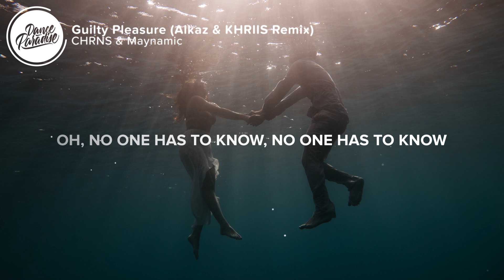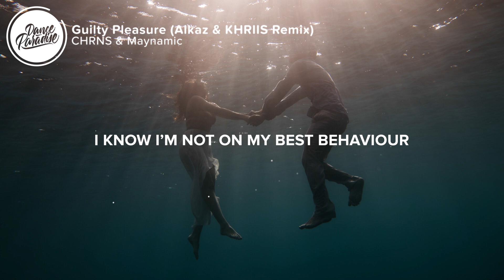CHRNS & Maynamic - Guilty Pleasure (Lyrics) Alkaz & KHRIIS Remix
⚡️ Yeah, no one has to know, no one has to know
You're my guilty pleasure

🎤 CHRNS & Maynamic - Guilty Pleasure (Alkaz & KHRIIS Remix) Lyrics:

You are my weakness
Mh, I tried to let you go
I blocked your number
Mh, it's hard to tell you no

I know you've got bad intentions
Oh, it feels so good to have attention
Keep it on the low, keep it on the low

I know I'm not on my best behaviour
But I stay here anyway
Oh, no one has to know, no one has to know

You're the seduction
Mh, I finally reach the point
I'm not disfunction
Mh, just tryna fill the void

👨‍💻 If you like "CHRNS & Maynamic - Guilty Pleasure (Alkaz & KHRIIS Remix)" check out these other tracks:

- BRKLYN - Good Vibe (Lyrics) ft. Zack Martino
- Major Lazer - Blow That Smoke (Lyrics) feat. Tove Lo
Picture credit
📷  Sweet Ice Cream Photography

👩‍💻 Share CHRNS & Maynamic - Guilty Pleasure (Alkaz & KHRIIS Remix) with your friends!